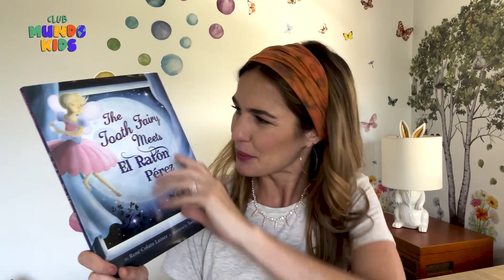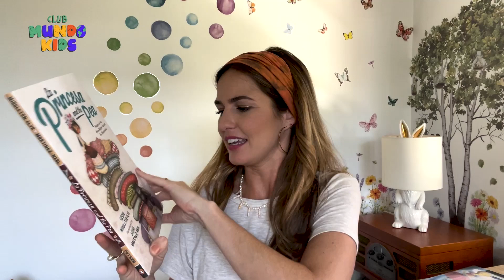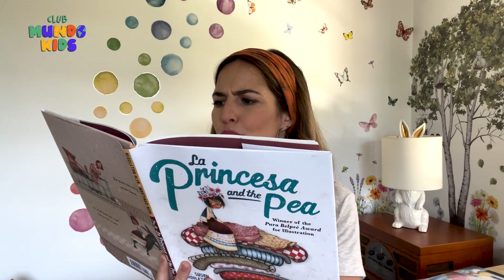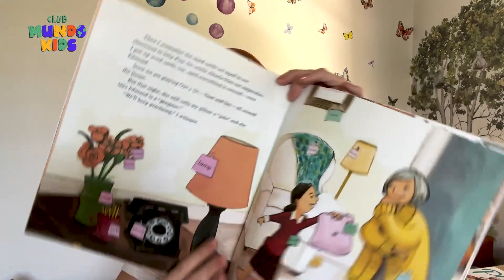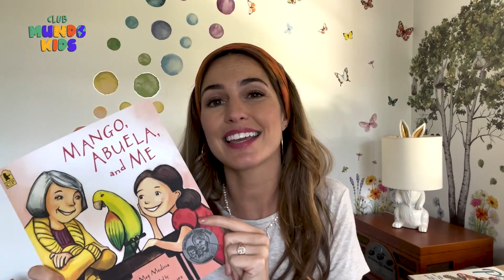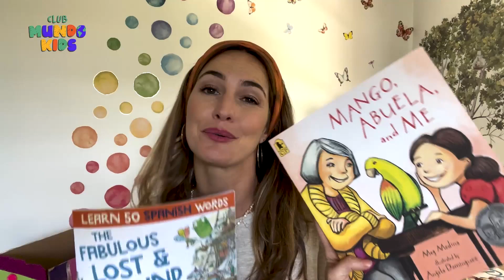Libros infantiles bilingües para aprender sobre la multiculturalidad 🌎🗣 | 📚 Lee con Club Mundo Kids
¿Quieres aprender a mejorar tu español? Romi de ClubMundoKids te comparte algunos libros infantiles que te ayudarán 🙌
Escucha mientras Romi te cuenta sobre sus libros para niños favoritos que hablan sobre la multiculturalidad y los distintos idiomas 🤩
Encuéntralos aquí 👇
🦷 The tooth fairy meets el ratón Pérez
👑 La princesa and the pea
👵🏼 Mango, abuela, and me
🐸 The fabulous lost & found

🎧 Escucha aquí el primer álbum de Club Mundo Kids  ​🎶

¡Diversión para toda la familia! Conviértete en un amigo del Club y disfruta mientras aprendes, bailas, cantas y creces junto a Romi y todos sus amigos. Con canciones y videos creados especialmente para niños, experimentos para hacer en casa, expertos invitados y muchísimo más, Club Mundo Kids es un nuevo programa de entretenimiento y educación que hará volar tu imaginación y te llevará a soñar cada vez más.

0:00 - Presentación
0:37 - Libro "The tooth fairy meets el ratón Pérez"
2:43 - Libro "La princesa and the pea"
3:57 - Libro "Mango, abuela, and me"
5:34 - Libro "The fabulous lost & found"
7:21 - Conclusión